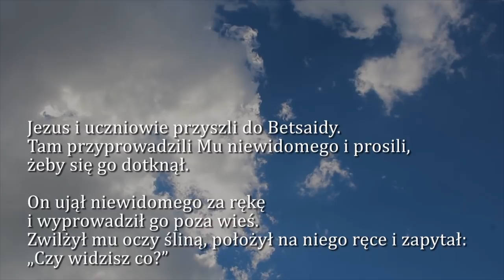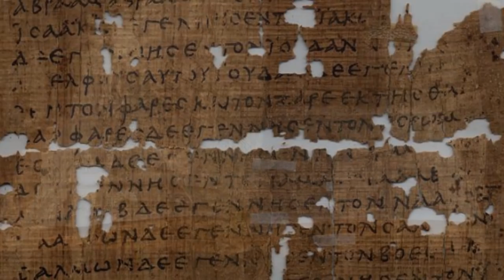Dobra Nowina na dziś | 20 lutego - Środa, VI tygodnia zwykłego